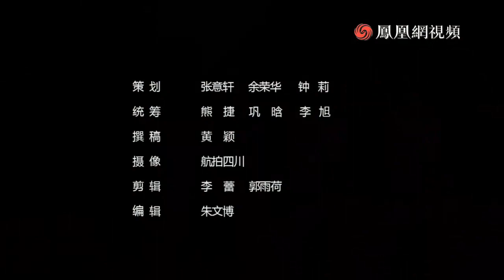一分钟，四川会发生什么？大爱四川~